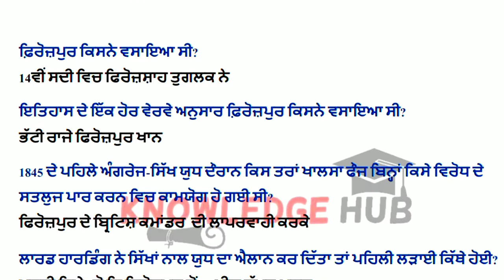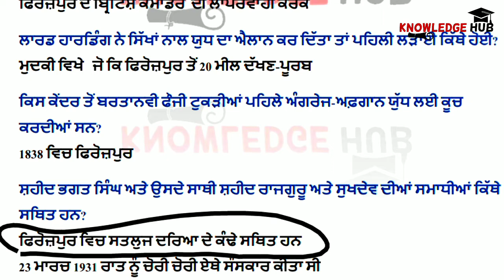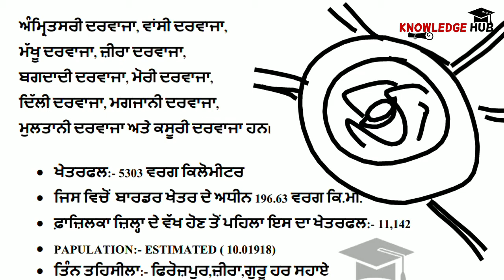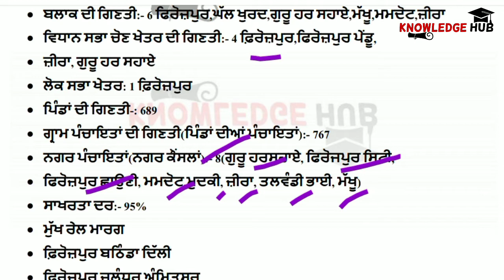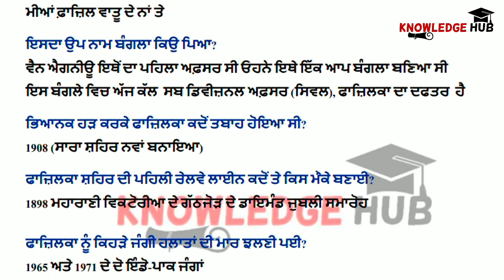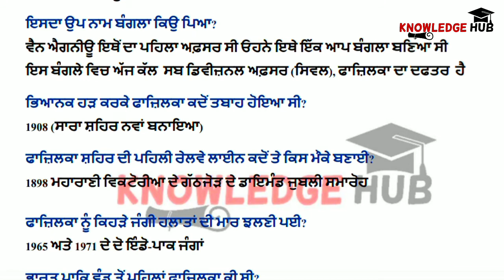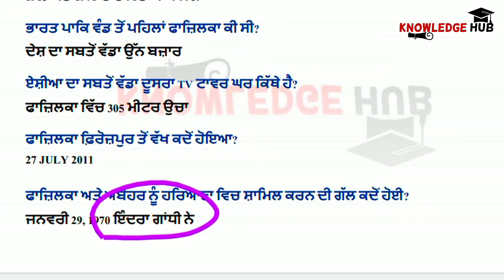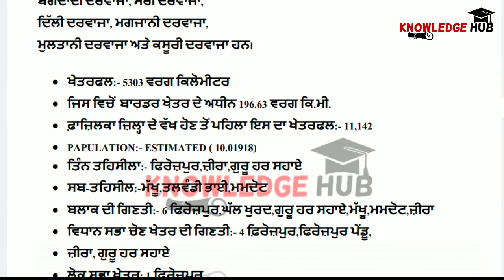Punjab GK TOP MCQs | ਫ਼ਿਰੋਜ਼ਪੁਰ ਅਤੇ ਫਾਜ਼ਿਲਕਾ ਇਤਿਹਾਸ GK | Punjab GK in Punjabi | GK FACT'S IN PUNJABI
In this video I will describe the Most Importan PUNJAB_GK in Punjabi according to Every District| ਜ਼ਿਲ੍ਹੇ ਮੁਤਾਬਿਕ ਪੰਜਾਬ ਦੀ GK | Previous EXAM Question
Punjab GK TOP MCQs | ਫ਼ਿਰੋਜ਼ਪੁਰ ਅਤੇ ਫਾਜ਼ਿਲਕਾ ਇਤਿਹਾਸ GK | Punjab GK in Punjabi | GK FACT'S IN PUNJABI  IMPORTANT PUNJAB GK in Punjabi | ਜ਼ਿਲ੍ਹੇ ਮੁਤਾਬਿਕ ਪੰਜਾਬ GK | Previous EXAM PUNJAB GK ਪੰਜਾਬ

ਕਿਸੇ ਵੀ ਨੌਕਰੀ ਦੇ ਪੇਪਰ ਲਈ ਕੰਪਿਊਟਰ ਜੀ ਕੇ ਨਾਲ ਸਬੰਧਤ ਸਾਰੇ ਮਹੱਤਵੂਰਨ ਅਤੇ ਵਾਰ ਵਾਰ ਪੁੱਛੇ ਜਾਂ ਵਾਲੇ ਪ੍ਰਸ਼ਨ ਉੱਤਰ ਪੰਜਾਬੀ ਵਿਚ

Previous Exam MCQs G.K in Punjabi

Previous G.K Question For any Punjab State Exam in Punjabi GK PREVIOUS EXAM QUESTION ANSWER
 Most Important Questions for
  PUNJAB POLICE EXAM
  PATWARI EXAM
  PSTET EXAM
  CLERK EXAM
  HSSC
  SSC
 RAILWAY RRB UPSE exams only on Knowledge Hub YouTube channel.
 ਬਾਕੀ ਵੀਡਿਓਜ਼ ❤️❤️
Scientific Instruments ਵਿਗਿਆਨਿਕ ਯੰਤਰ Important Science GK Previous Exam Science Instrument

TOP SCIENCE GK in Punjabi GK for Punjab Police PSTET Clerk  Patwari Railways NTPC SSC etc Exams India gk:

COMPUTER GK in Punjabi GK for Punjab Police PSTET Clerk  Patwari Railways NTPC SSC etc Exams India gk

ਇਸ ਵੀਡਿਉ ਵਿੱਚ ਮੈਂ ਪੰਜਾਬ ਦੀ ਆਮ ਜਾਣਕਾਰੀ ਬਾਰੇ ਹਰੇਕ ਸਰਕਾਰੀ ਨੌਕਰੀ ਦੇ ਪੇਪਰ ਵਿੱਚ ਵਾਰ ਵਾਰ ਪੁੱਛੇ ਜਾਂਦੇ ਪ੍ਰਸ਼ਨ ਉੱਤਰ ਦੇ ਅਭਿਆਸ  ਬਾਰੇ ਜਾਣਕਾਰੀ ਦੇਵਾਗਾ।
ਜੇਕਰ ਵੀਡੀਉ ਚੰਗੀ ਲੱਗੀ ਤਾਂ ਆਪਣੇ ਦੋਸਤਾਂ ਨਾਲ ਸਾਂਝਾ ਕਰਨਾ।
ਸ਼ੁਕਰੀਆ